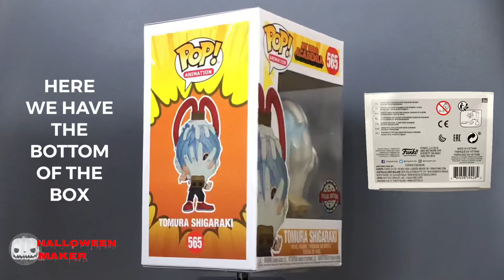Tomura Shigaraki Funko Pop Vinyl My Hero Academia Special Edition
Today we are looking at the Tomura Shigaraki Special Edition Funko Pop Vinyl From The My Hero Academia Collection.